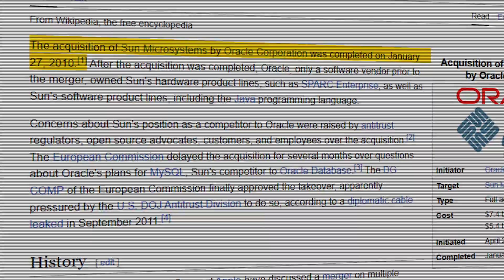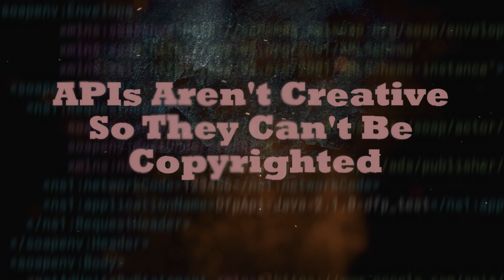How Did Oracle vs Google Change Software Copyright Forever?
In this video, I have explained the landmark legal battle between Oracle and Google, where a few lines of code led to a multi-billion-dollar lawsuit. Oracle accused Google of using Java code without proper licensing, demanding up to $9 billion in damages. Whether you're a developer or just curious about the legal side of software, this case is a must-know for anyone coding or creating in the tech world. Don't miss out on understanding how copyright law could shape the future of programming.